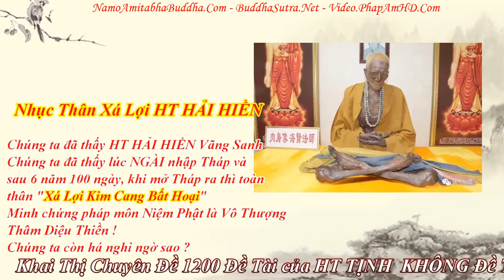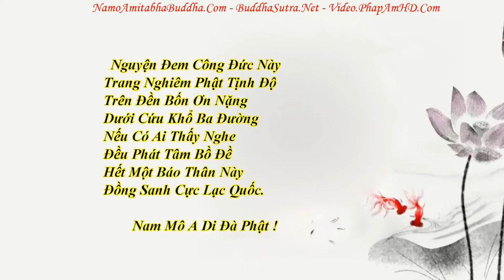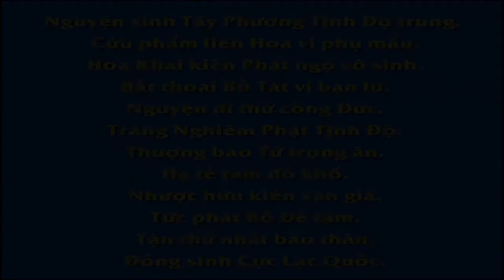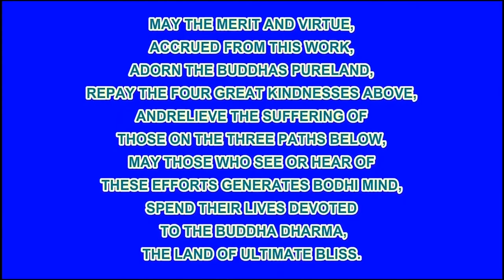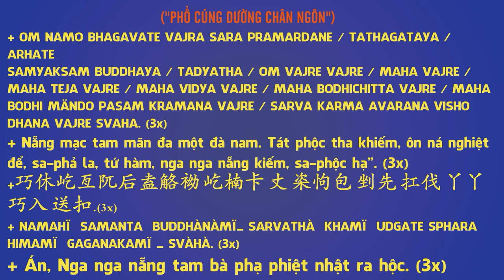Chuyên Đề Số 24 Phật Giáo Xem Trọng Khai Ngộ !, Pháp Âm HD